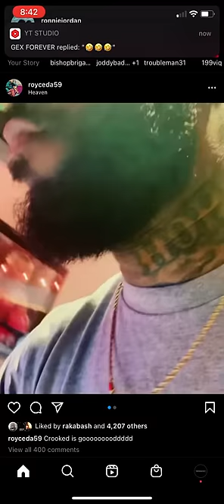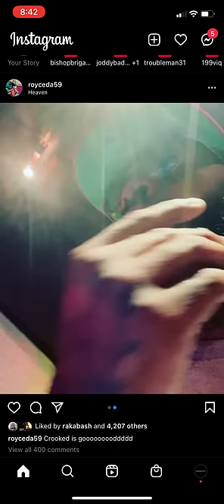Royce Da 59’ plays Exclusive Slaughterhouse Crooked I verse goes CRAZY!